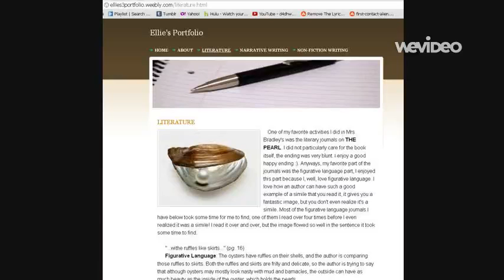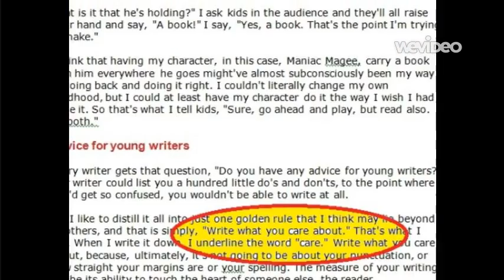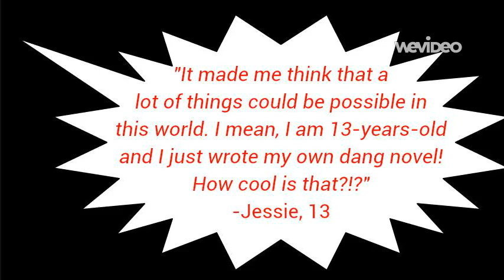PBS Teacher Innovator Award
PBS Learning Media Teacher Innovator Award application